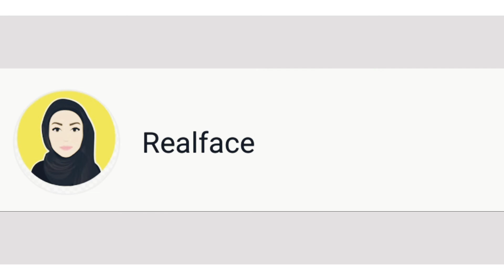ﷺ juma mubarak status | realface 2021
juma mubarak status || realface 2021